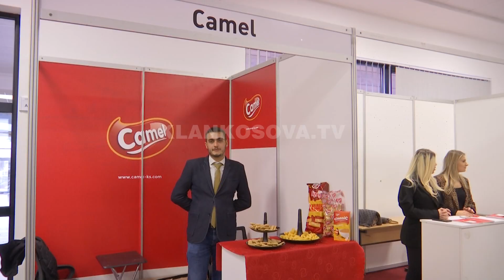Universiteti ''Isa Boletini'' në Mitrovicë hap panairin e parë - 21.11.2019 - Klan Kosova